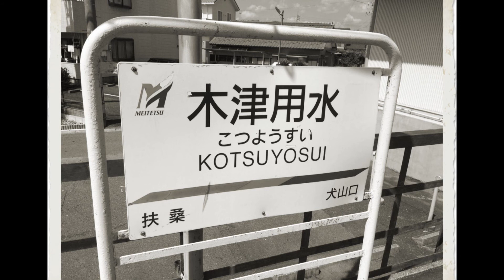ニューサウンズスペシャル NHKＦＭ 明日香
少し悩みましたが、このまま眠ってしまうのも・・・と思いアップする事にしました。
デビュー当時にON AIRされた番組だと思いますが、年月日はわかりません。最後の曲が「So long」なんて辛いですね。